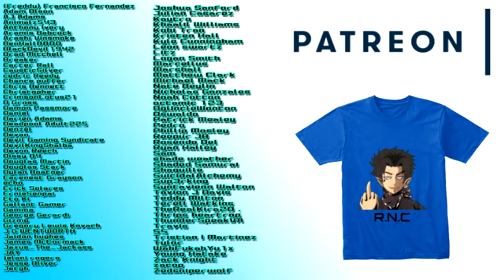2GS | Dr. Stoned BootLegged Abridged (Parody)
Dr.Stone

2nd Gear Squad is a small group made by Otaku.D Furiku Consisting of Graphic Designers , Editors , Musicians , Artist and Voice Actors. Together they create anime parodies and some times animated ones as well.

Additional Edits/Music Coordinator:
Otaku.D Furiku

Writer/Director:
Otaku.D Furiku